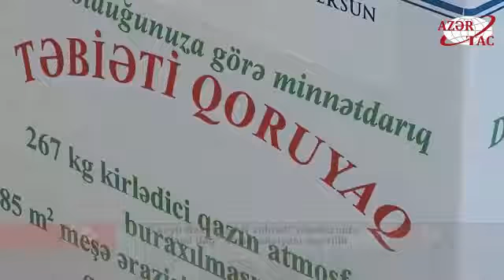Green Mountain campaign - “Yaşıl dağ” aksiyası